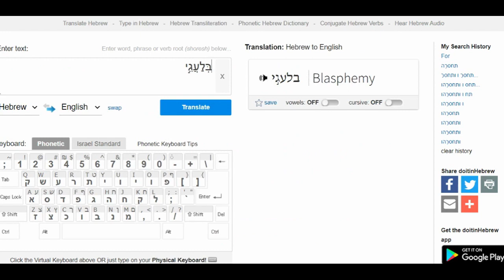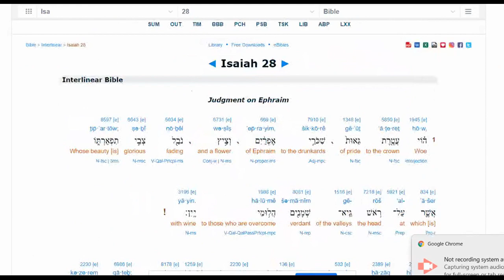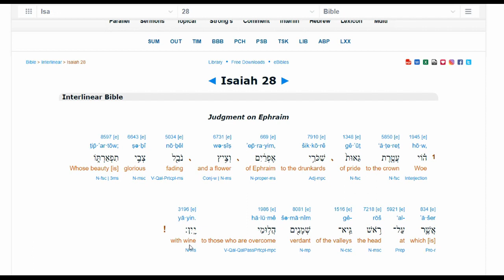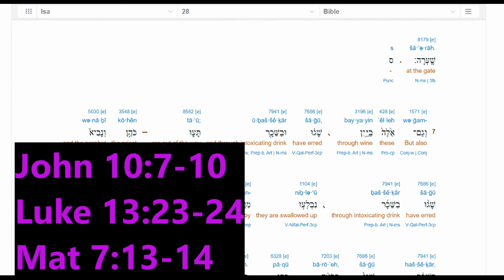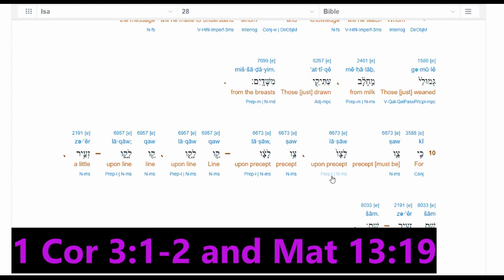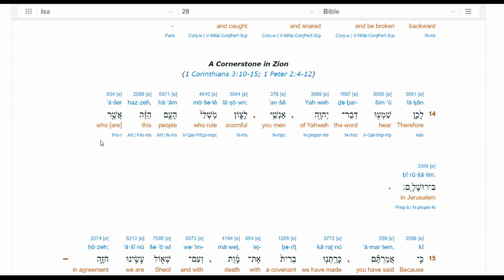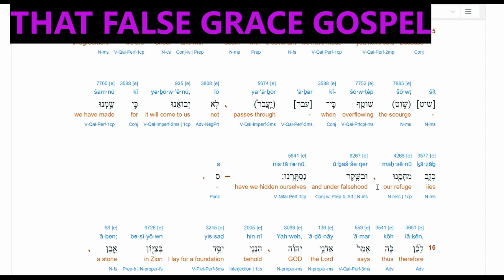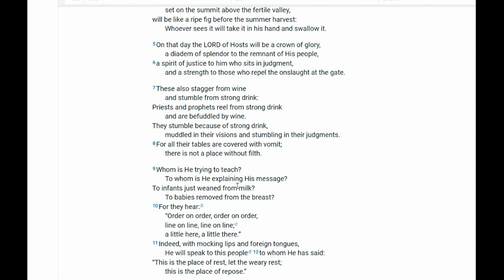Marcus Rogers Needs prayer and Rebuke NOT Followers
Satan and his followers know their time is short
and they acting up